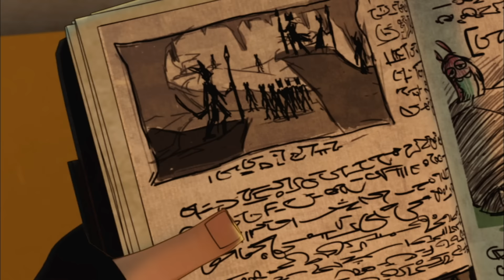The Thief! | Slugterra Season1 | 90 minute compilation